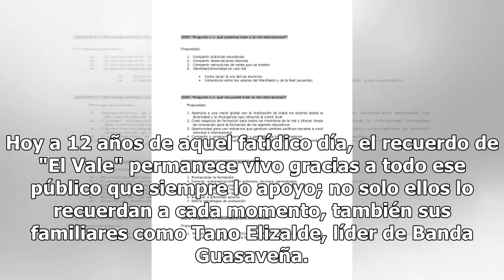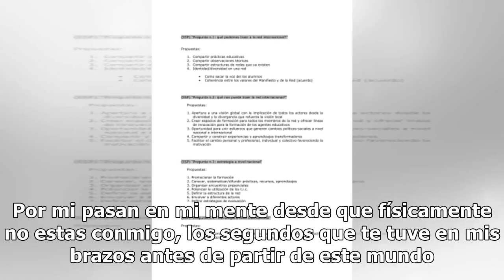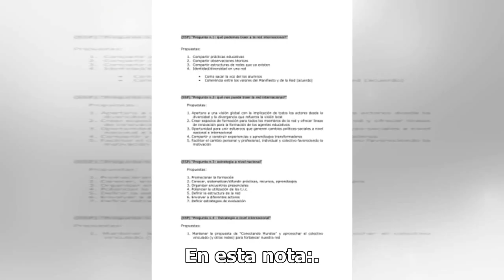Tano Elizalde le gritaba a Valentín herido: "¡no te vayas!"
La madrugada del sábado 25 de noviembre de 2006, a su salida del palenque de Reynosa, Tamaulipas fue asesinado el cantante Valentín Elizalde, el querido "Gallo de Oro" del Regional Mexicano. Hoy a 12 años de aquel fatídico día, el recuerdo de "El Vale" permanece vivo gracias a todo ese público que s...